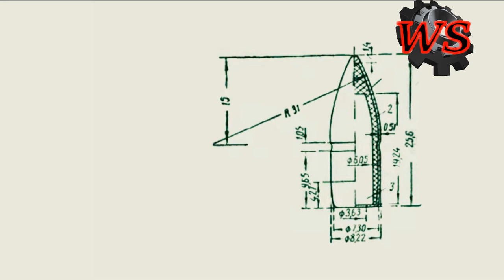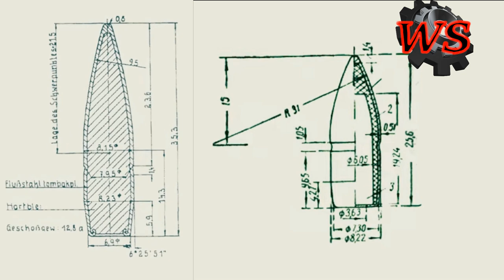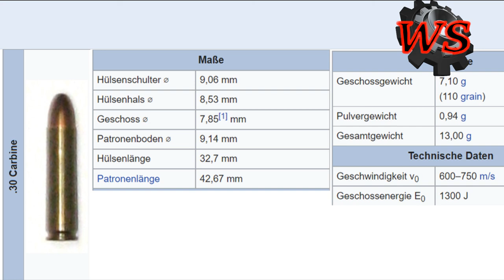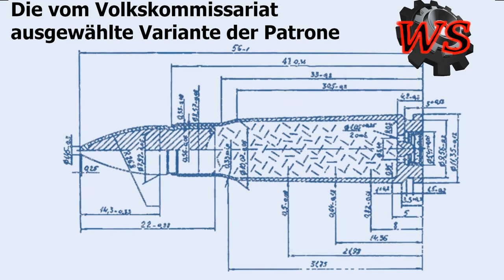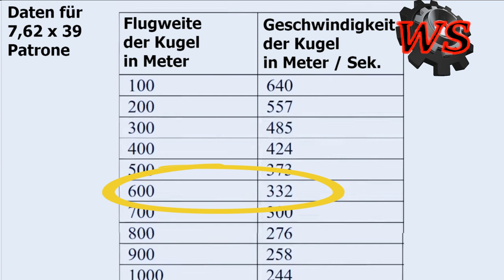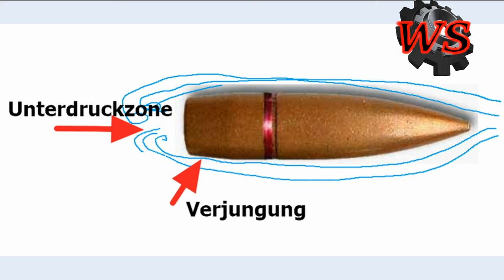Mittelpatrone für die UdSSR | Geschichte